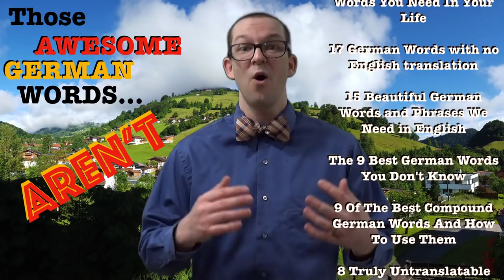Those Awesome German Words... AREN'T - Learn German with Herr Antrim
Learn why those German words that everyone seems to think are so cool aren't actually that cool or even unique to German. Find out why words like "Stinktier" are just as cool in English and the origins of the English versions of some commonly listed awesome German nouns.